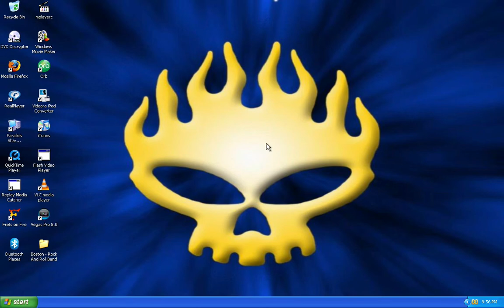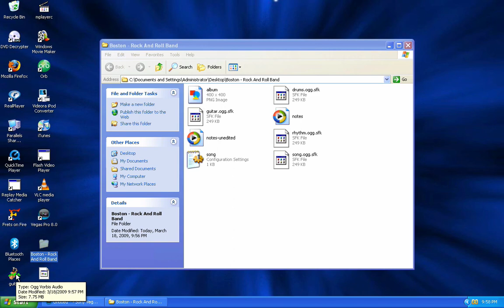How To Convert Rock Band Songs To Frets on Fire Songs (PC)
How to convert songs with multiple instrument tracks for use with regular Frets on Fire.
NOTE: you can also do this with Audacity, as shown in my tutorial for the Mac. It works the same for PC, I just didn't have Audacity installed or access to the internet when I made this tutorial.